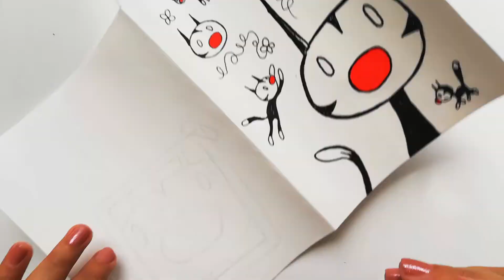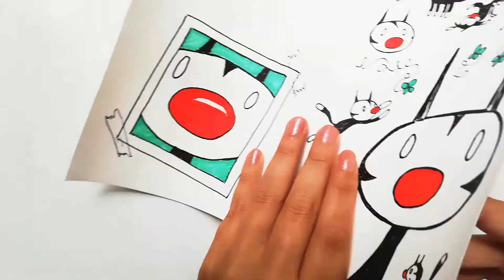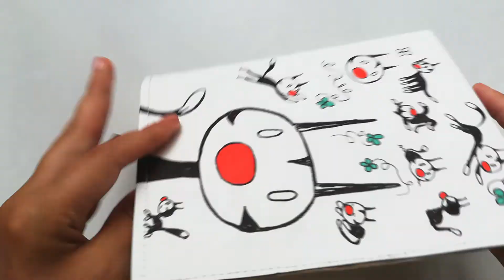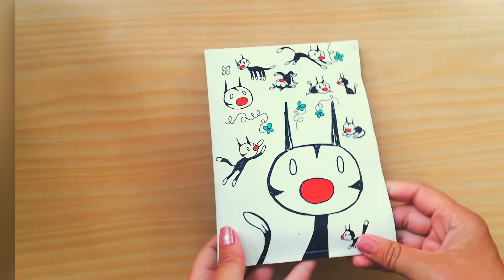Super RESISTENTE❗ FUNDA para Tu Tablet A Prueba de Golpes ✅ DIY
Hola amigos! Cansados de las pantallas trizadas en tu tablet o celular?
En este video les voy a mostrar como hacer una funda para tablet o celular muy resistente a los golpes y caídas!

Voy a usar un material que no conocía. Se llama "Washable Craft Paper" que es súper resistente y dura muchísimo tiempo!